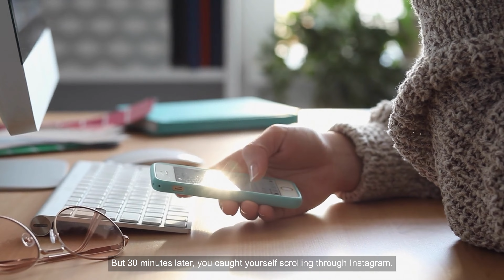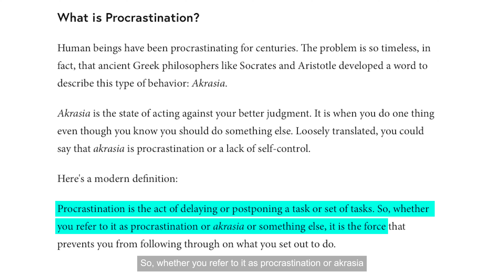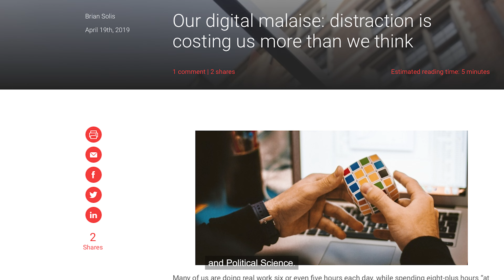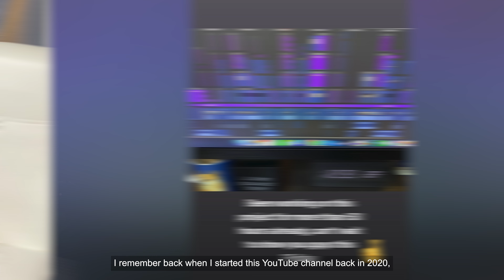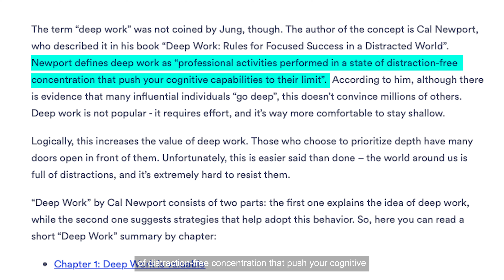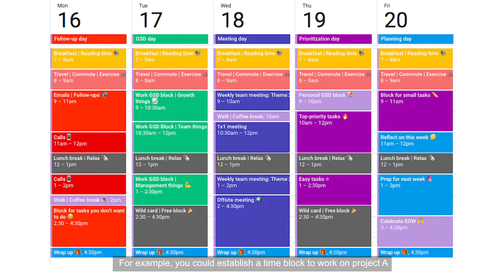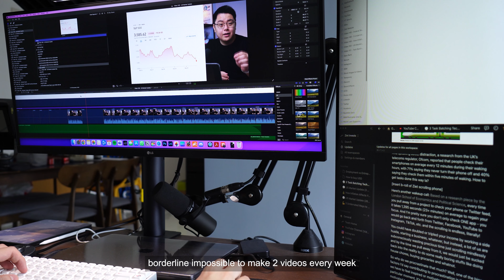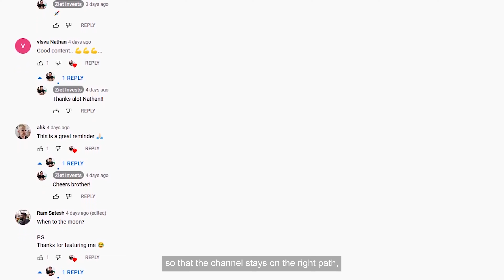How I Manage My Time Between Employment and Business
Here's my productivity system as a 9-6 employee with an online business. 🔴 𝗦𝘁𝗮𝗿𝘁 𝗜𝗻𝘃𝗲𝘀𝘁𝗶𝗻𝗴 𝘄𝗶𝘁𝗵 𝗜𝗕𝗞𝗥 ➡️

⬇️Timestamps:
0:00 → Introduction
1:53 → Why Do You Procrastinate?
4:22 → How My Productivity Routine Started
5:34 → Hack #1 - Task Batching Technique
9:09 → Hack #2 - Themed Days Technique
12:25 → Conclusion

In this video, I'm sharing with you a few entrepreneur productivity hacks that have helped me manage my time between employment and business. By using these tips, I've been able to stay productive and stay afloat while also having a life outside of work.

If you're looking for ways to manage your time more effectively, then this video is for you! By learning about some of the strategies I've used, you can start to improving your productivity and manage your time more effectively. I hope this video is helpful and that you find it useful!

❗️USEFUL LINKS❗️
✅Start Investing in the U.S. market now!👇🏻

entrepreneur productivity
productivity hacks for entrepreneurs
productivity tips for entrepreneurs
entrepreneur productivity hacks
productivity system